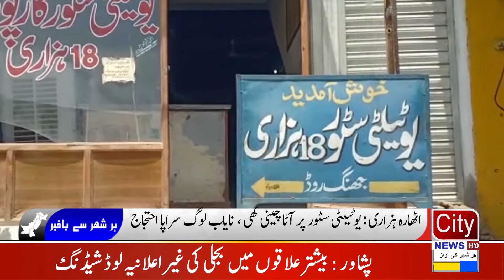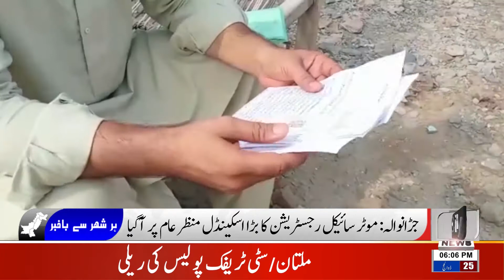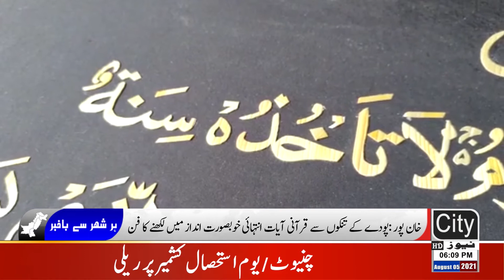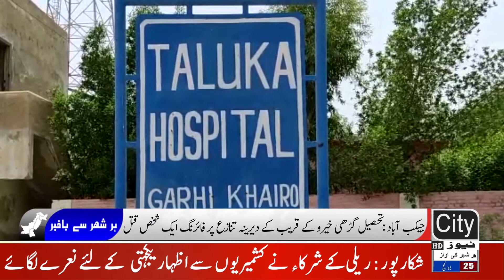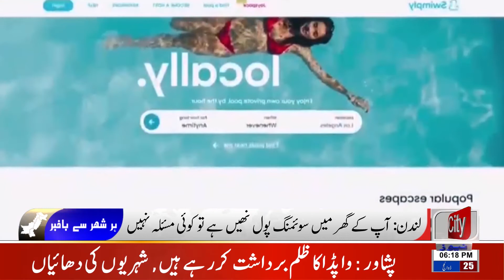Regional News Bulletin || 5 August 2021 || City News HD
About
City News HD is an Urdu language news and current affairs Pakistan First Selfie Reporting Network providing latest local, international, sports, business

CIty News HD & City Islamic HD working on Hamd, Naat, Milli Naghma, Motivational Kalam, and all kind of islamic events videography. 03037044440